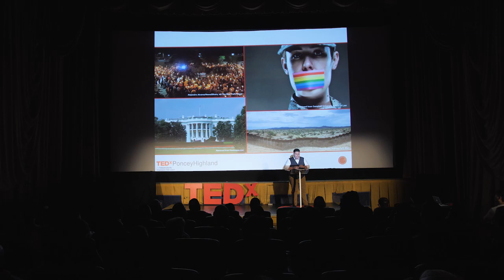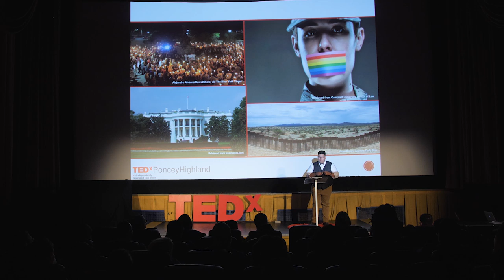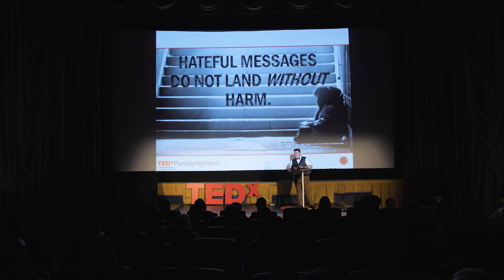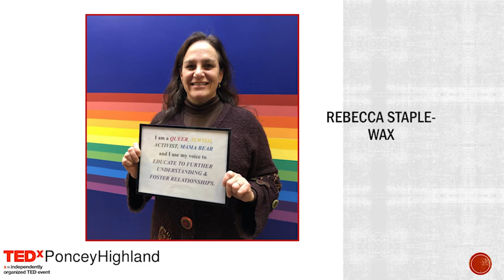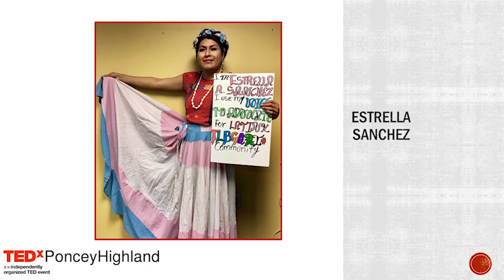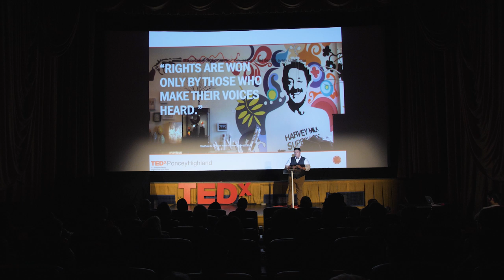Oppressed by Freedom | Luis Alvarez-Hernandez | TEDxPonceyHighland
What effects can freedom of speech have on minority communities and how can we use our free speech to better support those around us?  Luis R. Alvarez-Hernandez was born and raised in Puerto Rico. He received his Master of Social Work with a clinical concentration at UGA in 2014 and joined the social work Ph.D. program at UGA in 2018. He is a bilingual Licensed Clinical Social Worker in private practice in Athens, GA. Luis has worked with children, youth and families, immigrants, LGBTQ+ individuals, people living with HIV/AIDS and other chronic conditions, adults experiencing mental health and substance use difficulties, community groups, and university students. He has taught as an adjunct faculty member, presented at national conferences, and has published in peer-reviewed academic journals. This talk was given at a TEDx event using the TED conference format but independently organized by a local community.